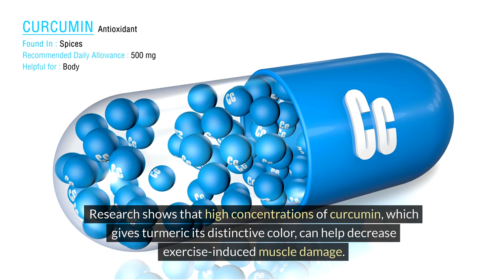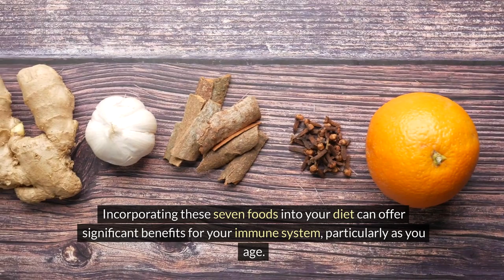7 Superfoods to Supercharge Your Immunity: Stay Healthy All Year! 🍏🥦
7 Superfoods to Supercharge Your Immunity: Stay Healthy All Year! 🍏🥦
Are you tired of constantly getting sick? It may be time to give your immune system a little boost. Luckily, there are plenty of delicious and nutritious foods that can do just that. In this video, we'll be diving into 7 specific foods that are known for their immune-boosting properties. From leafy greens to probiotic-rich yogurt, we'll show you how to easily incorporate these foods into your daily meals. So if you want to stay healthy and ward off illness, be sure to watch until the end for all the tips and tricks on how to boost your immunity with these 7 foods.